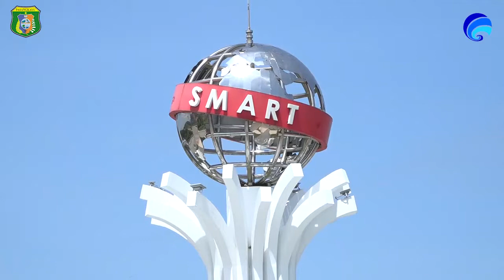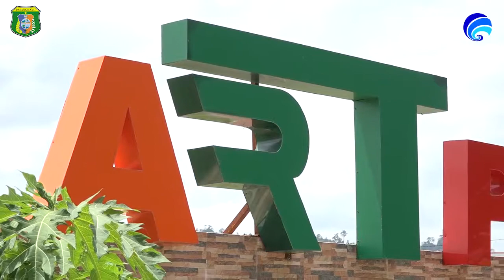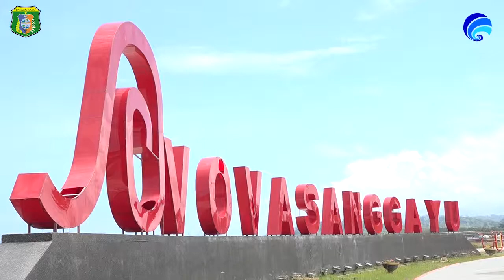SELAMAT HARI JADI KABUPATEN PASANGKAYU KE 16 TAHUN